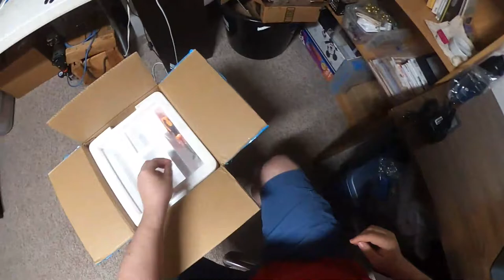Unboxing: QIDI TECH Shadow 6.0 Pro 3D Resin Printer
This is a video from December 2020 that was lost until recently. In this video we do an unboxing of QIDI TECHs Shadow 6.0 Pro 3D Resin Printer.